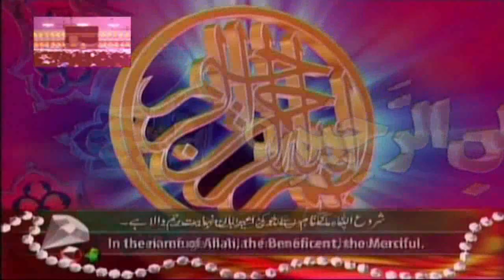Khutba Juma/Molana Qari Habib Ur Rehman Saqab Topic Wafat ul Nabi 24-10-2021